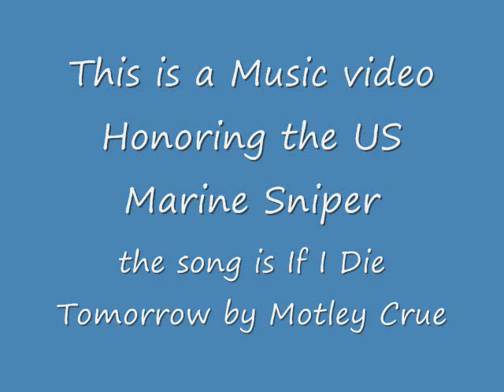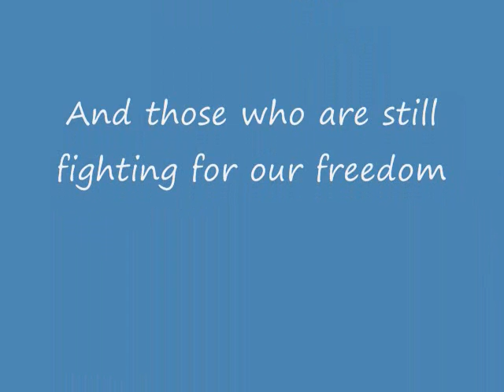Sniper music video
the song is property if its respected owners.

I am a sniper in training and I wanted to honor those like me.